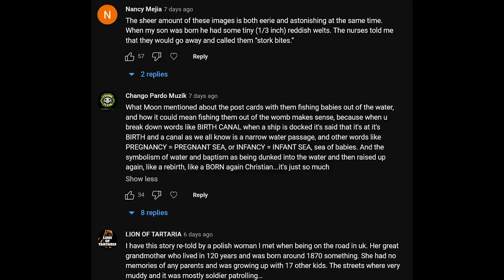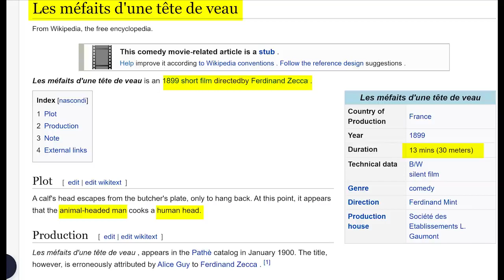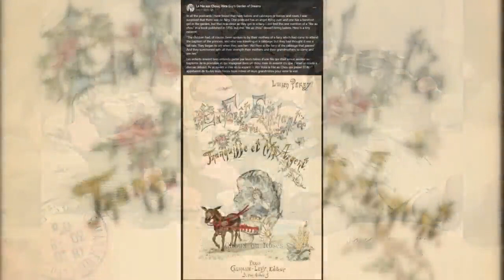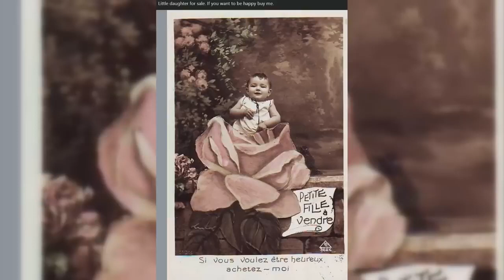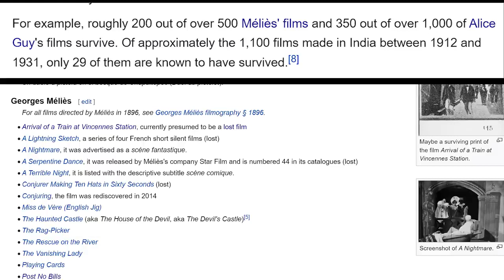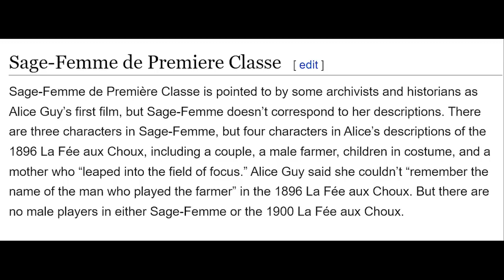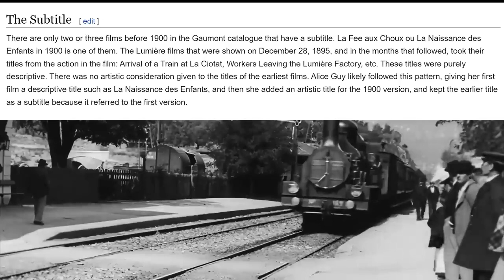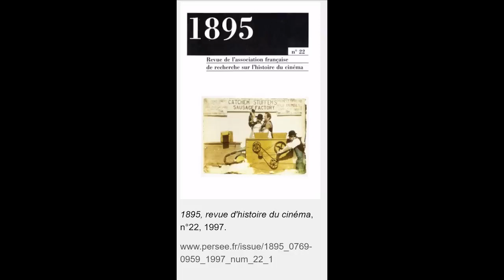Cabbage Patch Kids and Orphan Trains (History is a Lie)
people are discovering there has been a Reset about every 400 years, but this is the Last Time(John 2:18 18" Little children, it is the last time: and as ye have heard that antichrist shall come, even now are there many antichrists; whereby we know that it is the last time.")...the apocrypha speaks about this reset.
This place (Hell) is like some type of GAME we are all in, a hunger game, hungering for TRUTH, but not all are playing: The luke warm are stuck in the middle (one foot in the sea, one on dry land: we cannot serve 2 masters)... The truth about this is hidden in their movies and their music. The worldly are under strong delusions that they are believing all the lies the Devil has been feeding everyone growing up in this place.

Apocrypha 2 Esdras chpt. 7:

26Behold, the time shall come, that these tokens which I haue told thee, shall come to passe, and the bride shall appeare, and she comming forth shall be seene, that now is withdrawen from the earth.
27And whosoeuer is deliuered from the foresaid euils, shall see my wonders.
28For my sonne Iesus shall be reuealed with those that be with him, and they that remaine shall reioyce within foure hundred yeeres.
29After these yeeres shall my sonne Christ die, and all men that haue life.
30And the world shall be turned into the old silence seuen dayes, like as in the former iudgements: so that no man shall remaine.
31And after seuen dayes, the world that yet awaketh not shall be raised vp, and that shall die, that is corrupt.
32And the earth shall restore those that are asleepe in her, and so shall the dust those that dwell in silence, and the secret places shall deliuer those soules that were committed vnto them.
33And the most high shall appeare vpon the seate of iudgement, and miserie shall passe away, and the long suffering shall haue an end."

WE ARE IN HELL!

WAKE UP SLEEPERS!

ARISE UP FROM DEATH!

THOSE WHOM CHRIST HAS CHOSEN, YOU MUST DISCOVER THE TRUTH AND COME TOGETHER, only the Truth will MAKE US FREE.